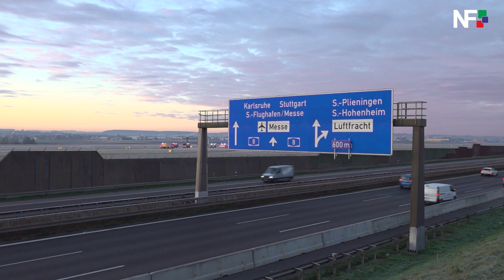27.11.2020 - Frachtflugzeug führt am Flughafen Stuttgart Sicherheitslandung durch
Flughafen Stuttgart (red) - Am frühen Freitagmorgen führte ein Frachtflugzeug der ASL Airline aus Irland eine Sicherheitslandung am Flughafen Stuttgart durch.